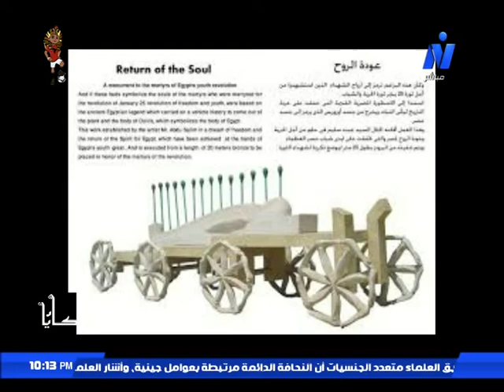التراث الفرعني في النحت "النحات/ د. السيد عبده سليم مع طارق عبدالفتاح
التراث الفرعني في النحت "النحات/ د. السيد عبده سليم مع طارق عبدالفتاح - 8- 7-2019